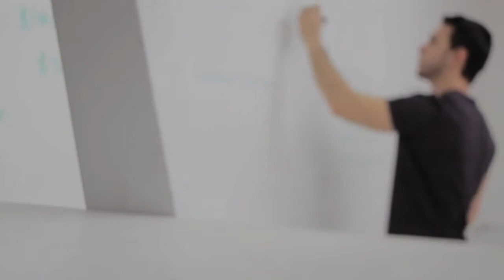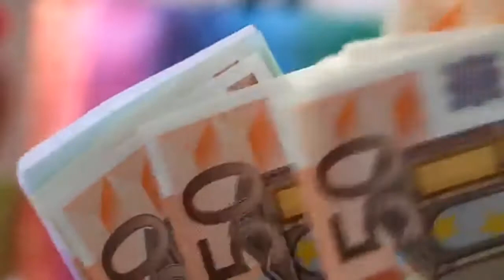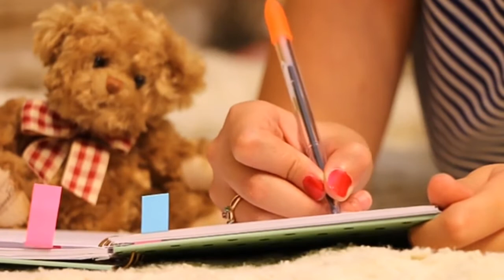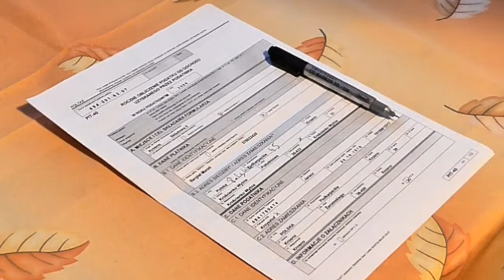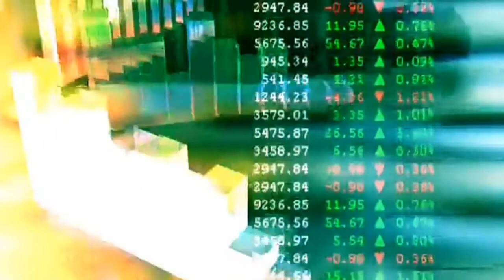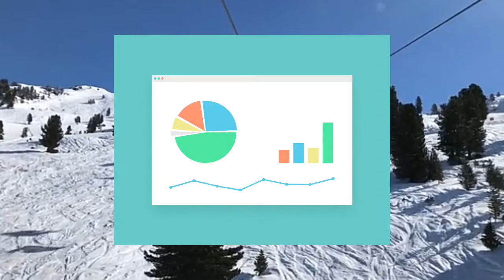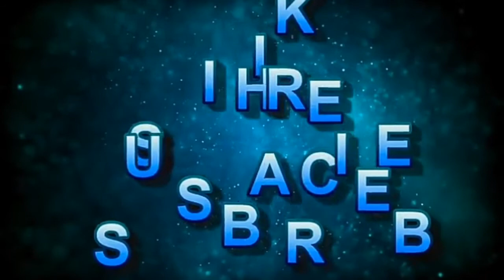భాగస్వామ్య వ్యాపారాభివృద్ధికి పాటించవలసిన చిట్కాలు